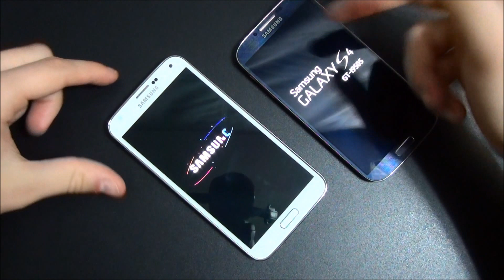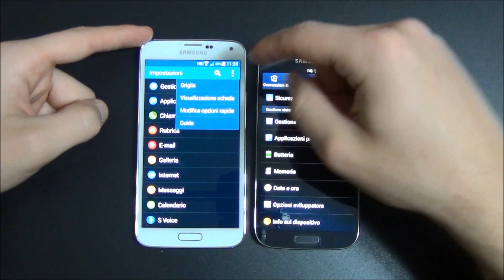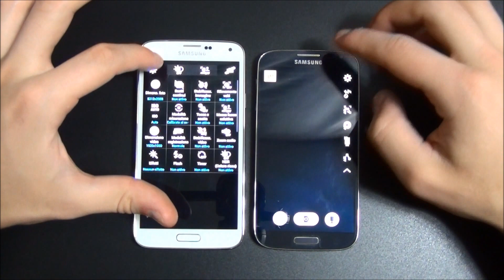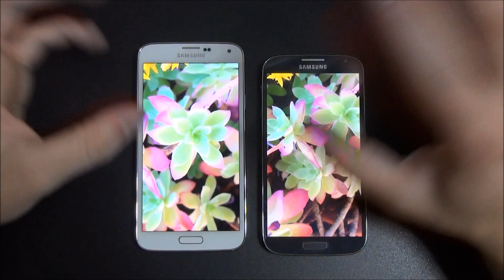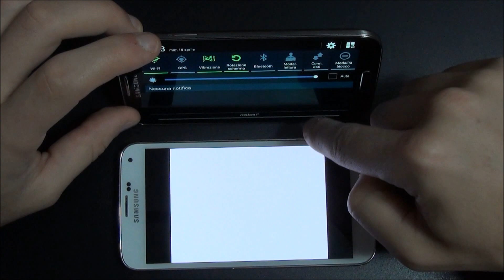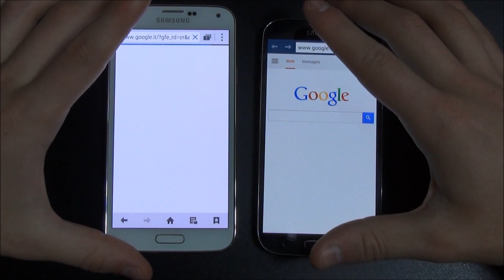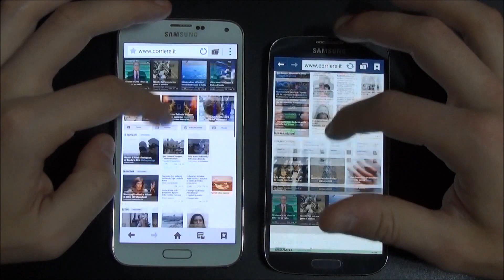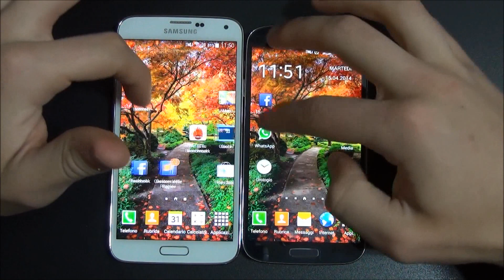Samsung Galaxy S5 vs Samsung Galaxy S4 ita da EsperienzaMobile